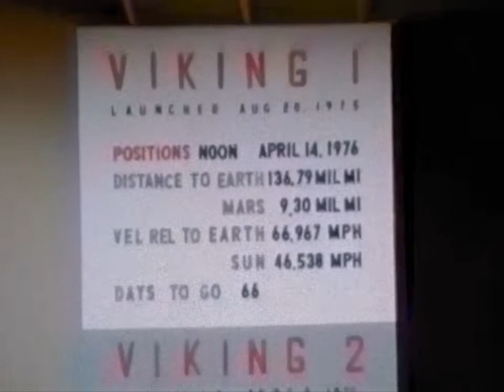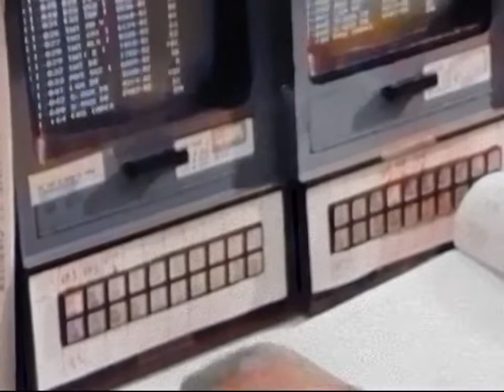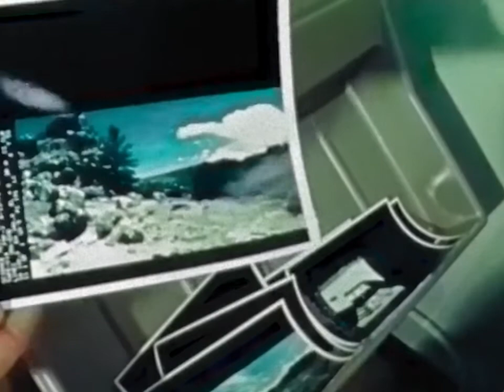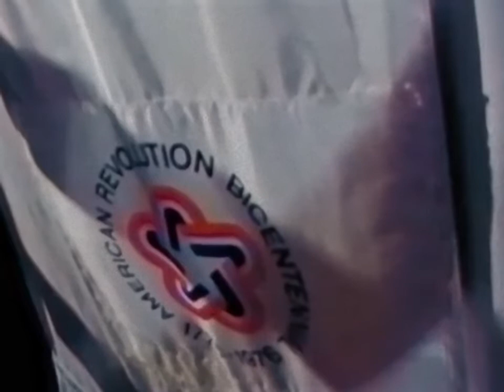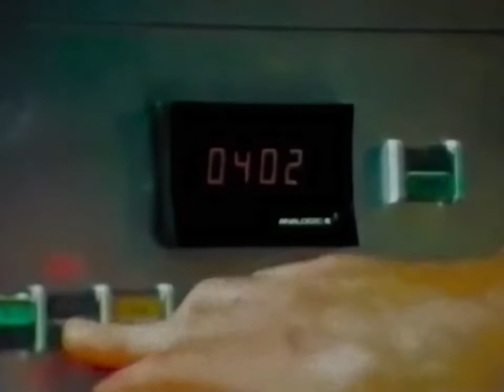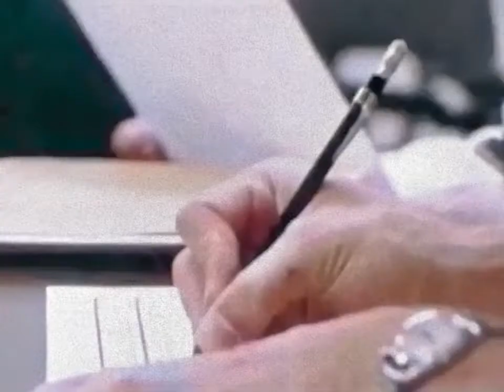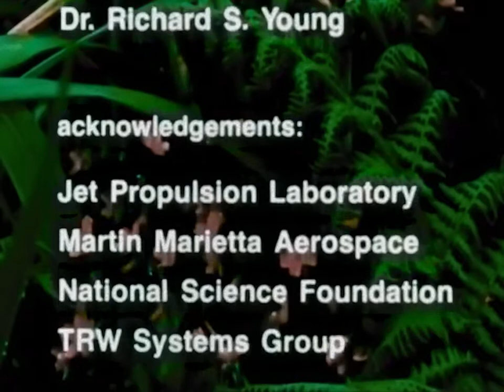Viking - Remaster NASA Documentary, 1976 - Planet Mars, Space, Search for Life, Mars Landing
Remastered NASA documentary about the Viking probes to Mars. Mission profile is discussed, including launch, insertion into Martian orbit, landing and conducting experiments. Scientist describe the experiments and conditions for Martian life.

The Viking program consisted of a pair of identical American space probes, Viking 1 and Viking 2, which landed on Mars in 1976. Each spacecraft was composed of two main parts: an orbiter designed to photograph the surface of Mars from orbit, and a lander designed to study the planet from the surface. The orbiters also served as communication relays for the landers once they touched down.

Original footage from NASA. Sound cleanup,  film dust removal, conversion to the original 24 fps frame rate, geometry correction and color restoration by Retro Space HD.

Asbjørn
Drew Granston
Francis Bernier
Gary Smith
Gio Pagliari
Glenn Hussey
Jan Strzelecki
Jeff Pleimling
Jules E
Kevin Spencer
Michael Pennington
Nathan Koga
Noah Soderquist
Ryan Hardy
Scott Manley